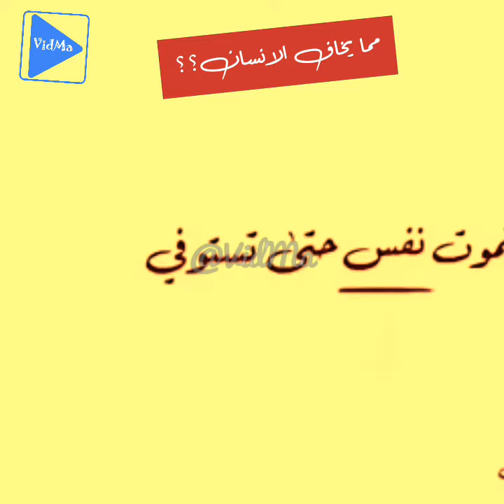مما يخاف الانسان ؟؟